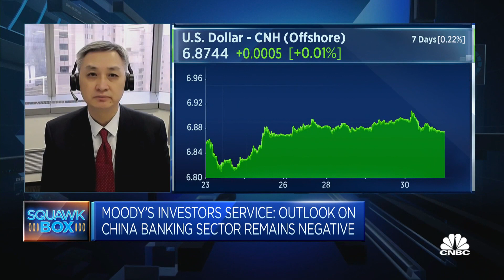We hold a negative view on China's banking sector, says Moody's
Nicholas Zhu of Moody's Investors Service cites "concerns about asset quality" as one factor.